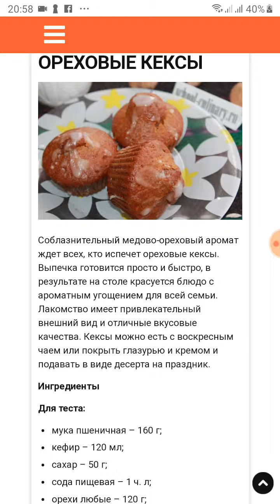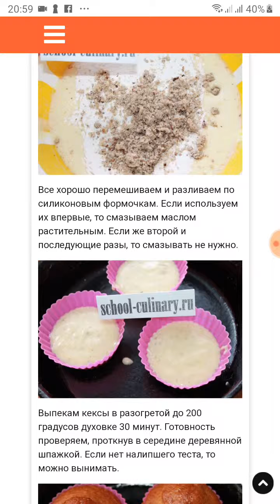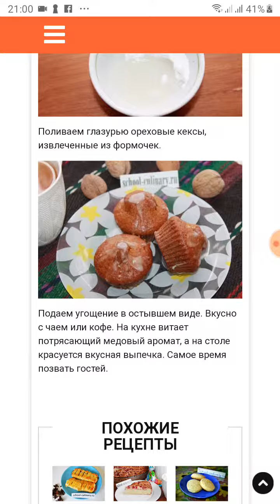Ореховые кексы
Соблазнительный медово-ореховый аромат ждет всех, кто испечет ореховые кексы. Выпечка готовится просто и быстро, в результате на столе красуется блюдо с ароматным угощением для всей семьи. Лакомство имеет привлекательный внешний вид и отличные вкусовые качества. Кексы можно есть с воскресным чаем или покрыть глазурью и кремом и подавать в виде десерта на праздник.

Ингредиенты

Для теста:

сода пищевая – 1 ч. л;
орехи любые – 120 г;
мед жидкий – 120 г;
Для глазури:

пудра сахарная – 1 ст. л;
вода – 1/3 ст. л.